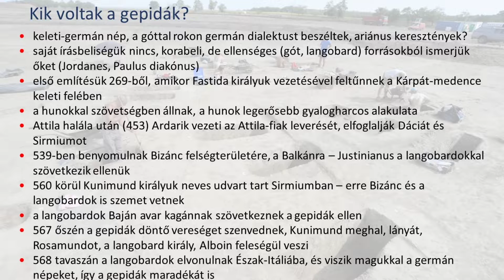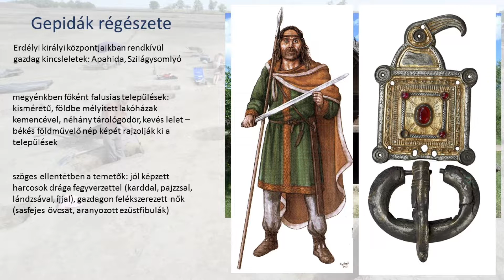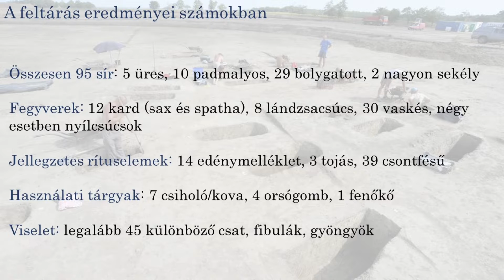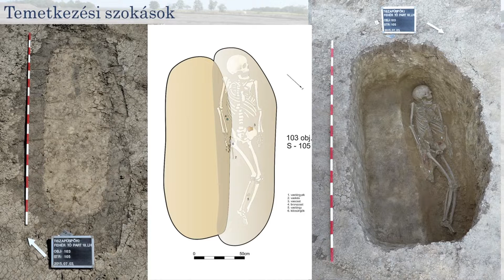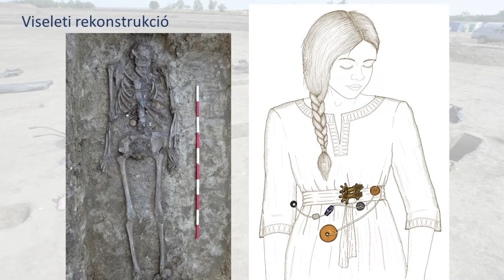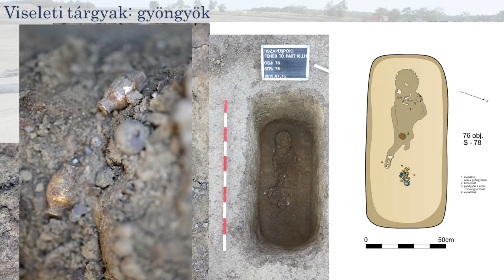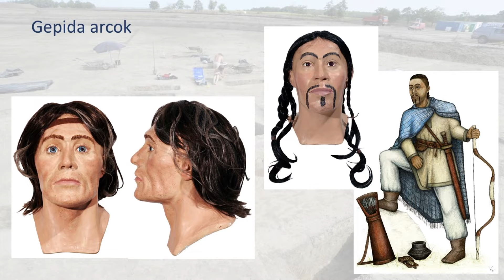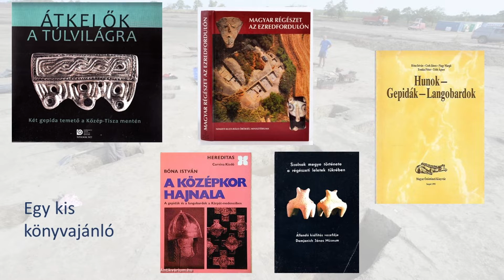2022.09.24. A gepidák Tiszapüspökiben